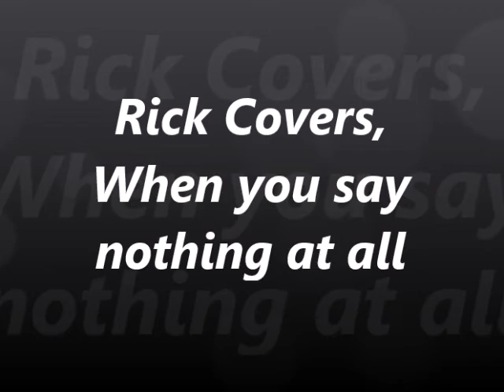Rick Covers, Nothing at all